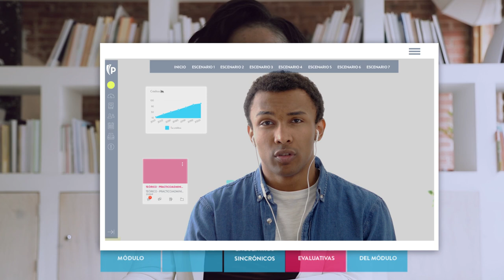Descubre nuestro Campus Virtual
Conoce todos los beneficios a los que puedes acceder en el Campus Virtual como estudiantes del Poli.